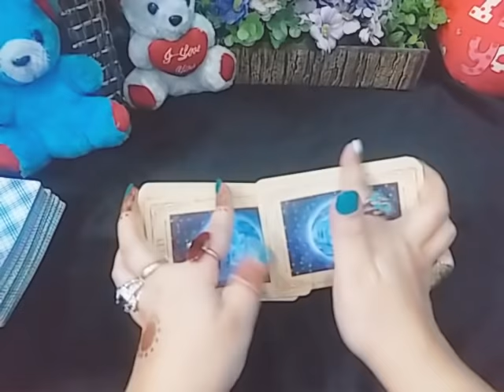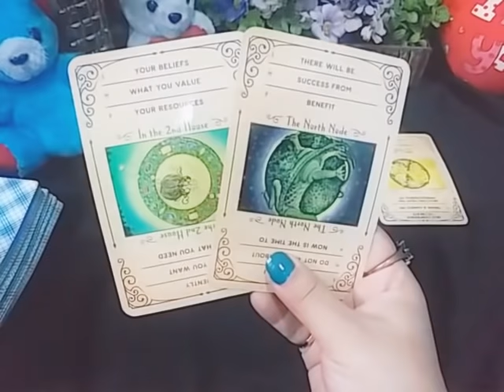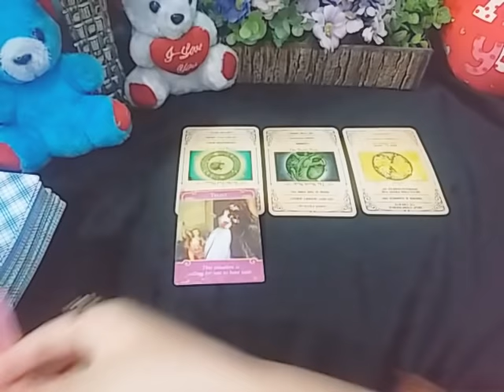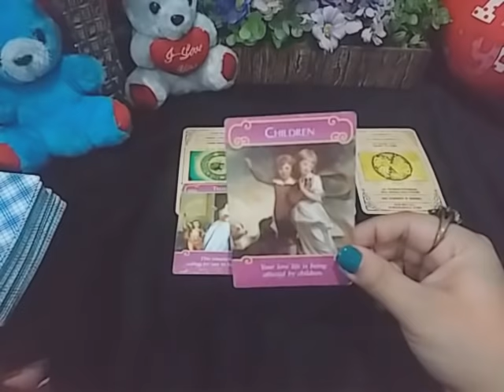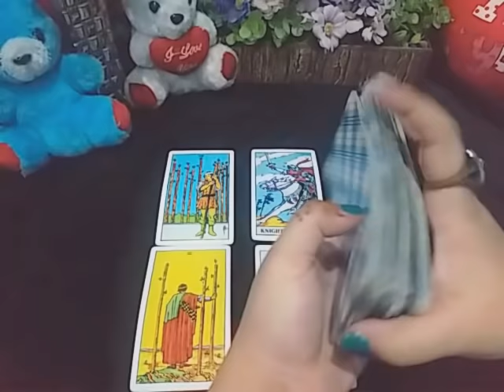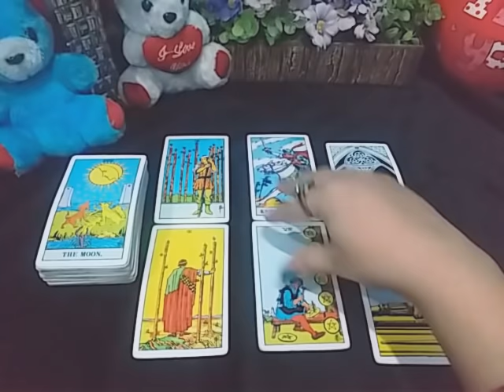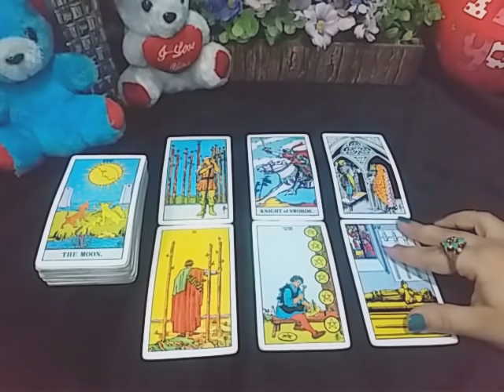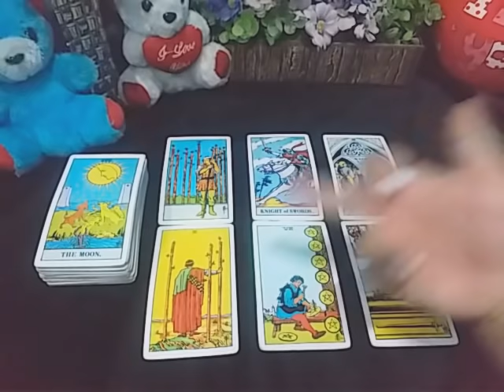CAPRICORN ♑ "THEY REALLY WANT TO END THIS SEPARATION" ❤️🔙 JUNE 2020 MONTHLY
💸 1 YEAR FORECAST 20 MINT VIDEO = [ 150 USD]